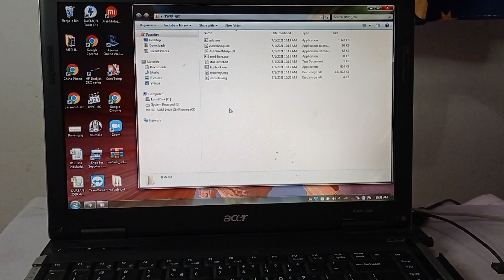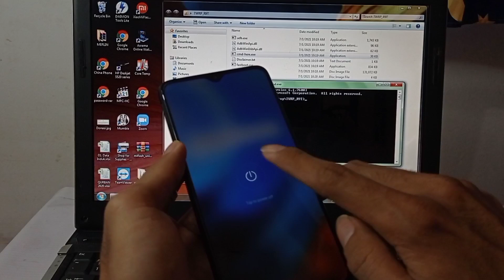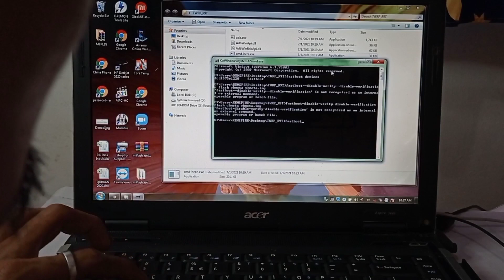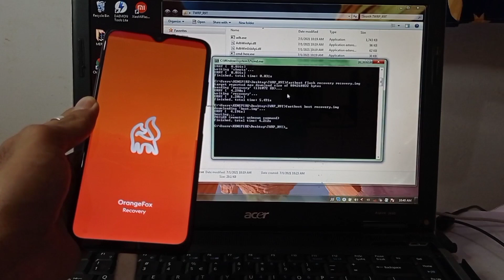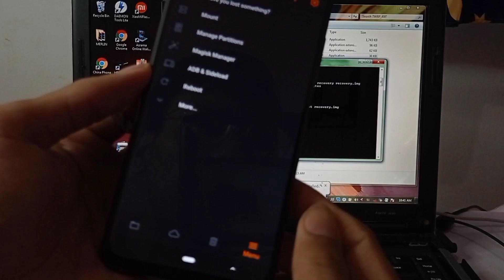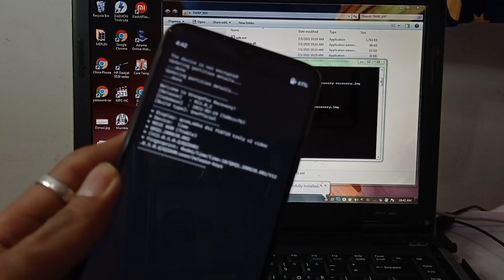CARA INSTAL ORANGE FOX RECOVERY REDMI 9T LIME | POCO M3 CITRUS